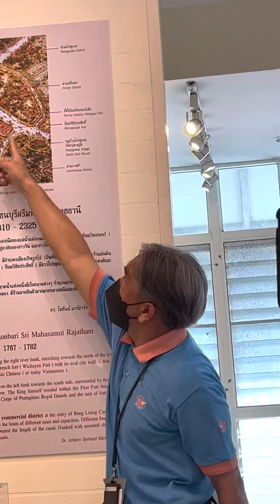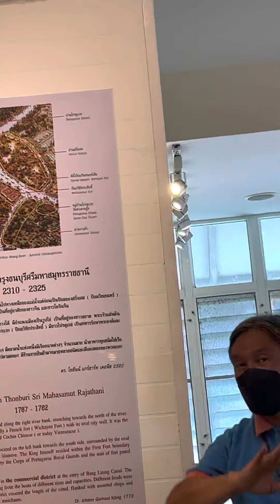EP8 ปั่นจักรยานเที่ยว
กุฎีจีน ในงานใต้ร่มพระบารมี 240 ปี กรุงรัตนโกสินทร์ 🎉 พร้อมร่วมงานวัดพัฒนาประชาคม ไหว้พระรับพร ย้อนวันวาน สารพันอาหาร ย่านกะดีจีน - คลองสาน

เรียนรู้ประวัติศาสตร์ บรรยายโดยมัคคุเทศก์ที่ทำให้การท่องเที่ยว มีสาระเพิ่มความเข้าใจ เข้าถึง ได้ดีขึ้น🛴🛴🛴ด้วยการขี่จักรยานและสกู๊ตเตอร์ไฟฟ้า ชมเมือง เข้าชุมชน ชิมขนมอร่อย เรียนรู้ประวัติศาสตร์

🛴ร้านธนูสิงห์ ขนมฝรั่ง